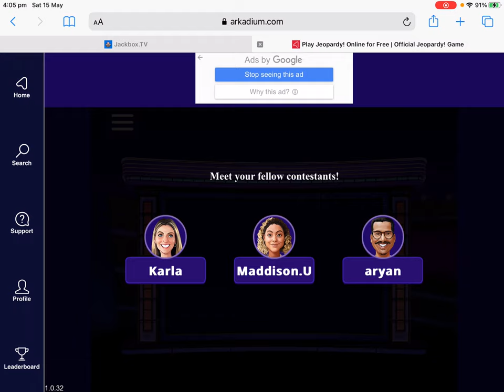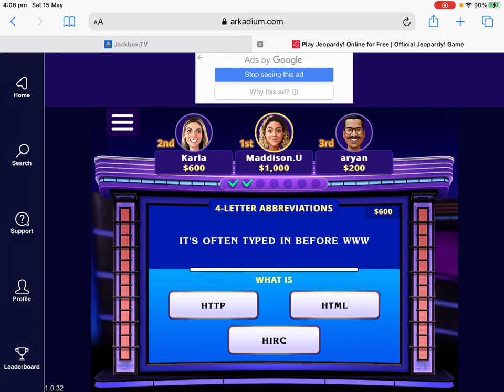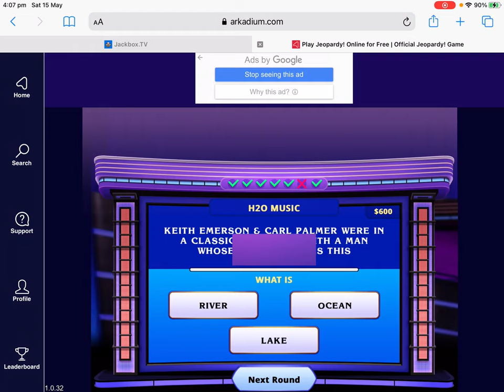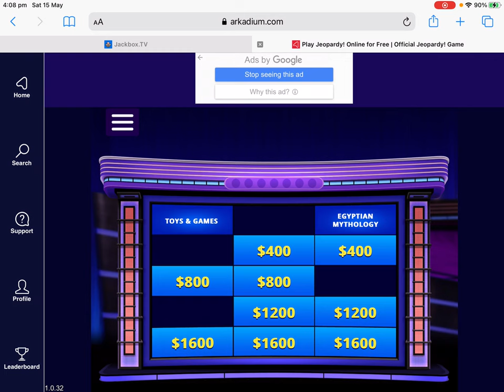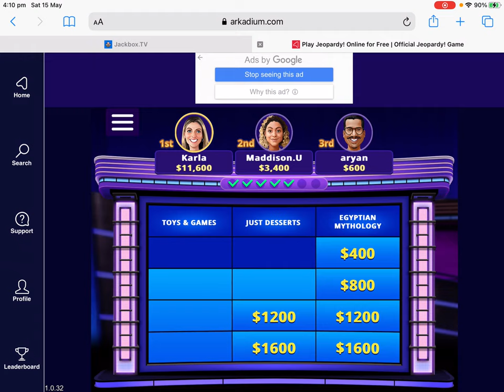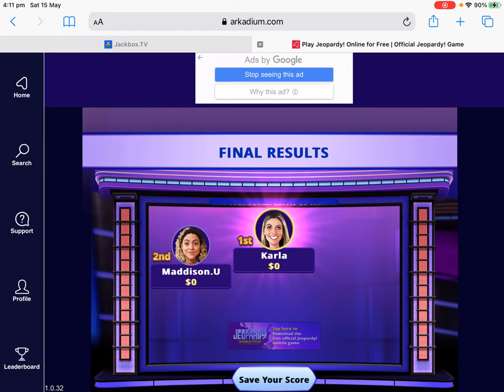Jeopardy for arkadium games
This is jeopardy see how I go